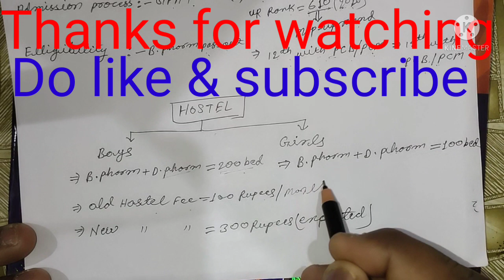Government pharmacy institute patna || Hostel facilities in GPI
Hostel fee GPI hostel admission process in gpi D. pharmacy bcece cut off 2021#bcece counselling date 2021#bceceb#b.pharm#gpi Patna bcece 2021 cut off bcece result#bcece cut off 2020